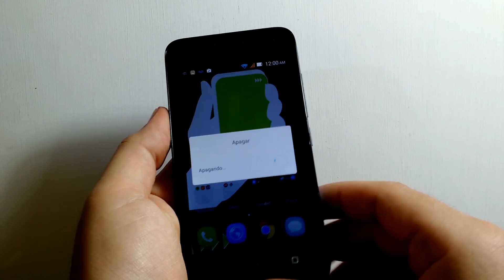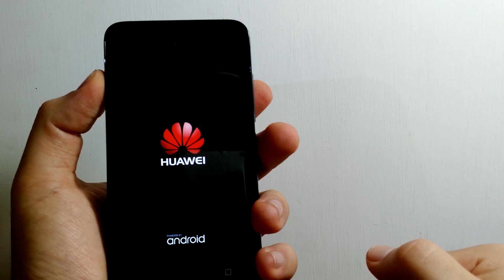Huawei Ascend Y360 Como Instalar Simcard y Memoria